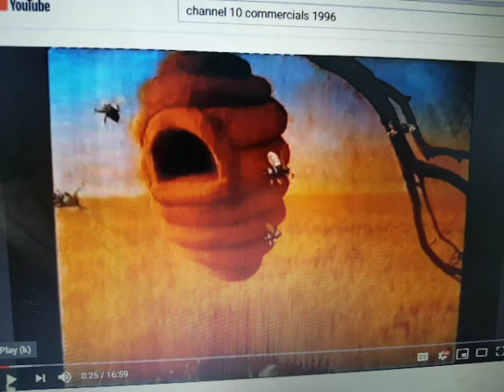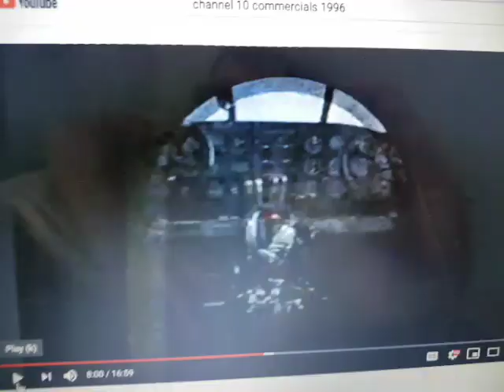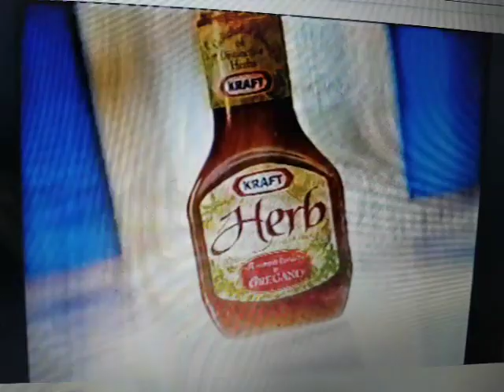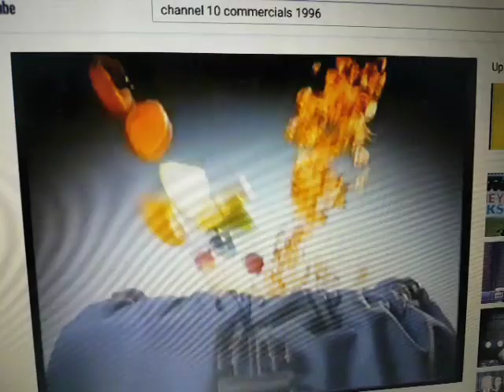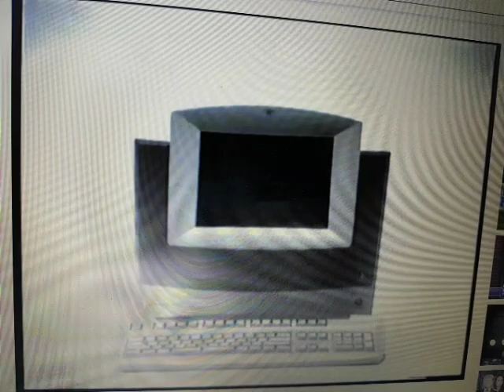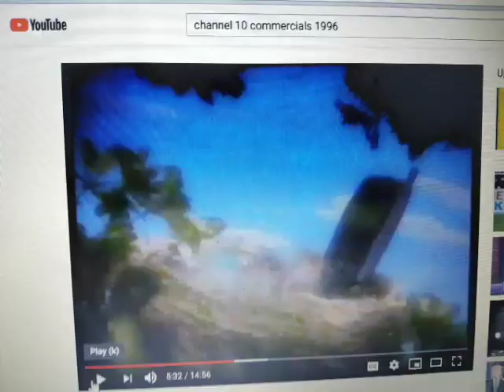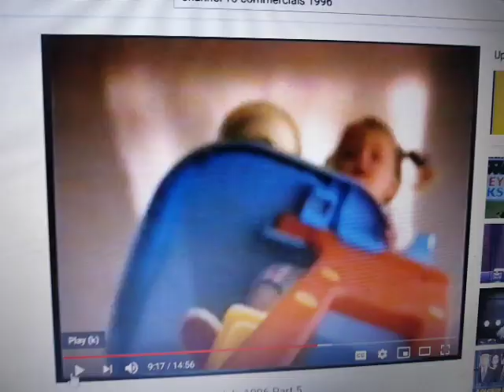1996 Part 12